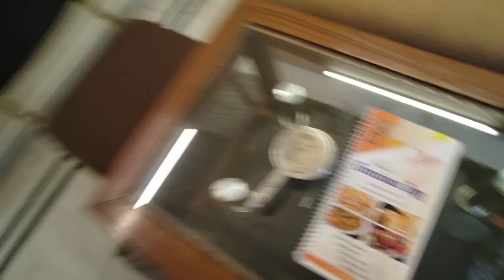Best Luxury/Biggest ( 5 Star) Hotel In Lagos (Nigeria) | Best Place/Area To Stay In Nigeria (Lagos)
About This Video -   Best 5 Star Hotel In Nigeria (Lagos)

Topic Cover -  hotel in lagos,
most expensive hotel in lagos,
5 star hotel in lagos,
pasuma hotel in lagos,
obi cubana hotel in lagos,
best hotel in lagos,
the biggest hotel in lagos nigeria,
hotel in lagos nigeria,
hotel los lagos arenal,
hotel lagos andinos bariloche,
hotels in lagos,
hotels in lagos nigeria,
hotels in lekki,
best hotel in lagos nigeria,
hotel 7 lagos bariloche,
hotel los lagos costa rica,
hotel lagos del calafate,
hotel fazenda lagos do vale,
hotel fazenda lagos do vale quatis,
hotels in ikeja lagos,
five star hotel in lagos,
hotel golfinho lagos,
grand cubana hotel abuja,
hotels in abuja,
hotels in victoria island lagos,
j hotel,
luxury hotel in lagos,
hotel los lagos,
hotel los lagos la fortuna,
hotel los lagos monterrey casanare,
top 10 hotels in lagos nigeria,
hotels in lagos portugal,
hotel los lagos spa & resort,
hotel sete lagos,
hotel tivoli lagos,
w hotel,
w hotel london,
where to stay in lagos,
the yacht hotel lekki,
z hotel zanzibar,
affordable hotels in lagos,
1$ hotel,
cheap hotels in lagos,
best hotels in abuja,
hotel 7 lagos,
the biggest hotel in nigeria,
luxury hotels in nigeria